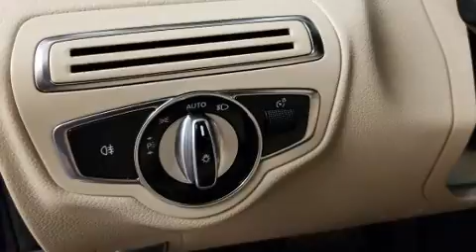2015 Mercedes-Benz C-Class C 300 4MATIC in Dedham, MA 02026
You can expect a lot from the 2015 Mercedes-Benz C-Class. This 4 door, 5 passenger sedan still has less than 25,000 miles! Smooth gearshifts are achieved thanks to the 2 liter 4 cylinder engine, and for added security, dynamic Stability Control supplements the drivetrain. Turbocharger technology provides forced air induction, enhancing performance while preserving fuel economy. Mercedes-Benz prioritized practicality, efficiency, and style by including: 1-touch window functionality, power front seats, a trip computer, fully automatic headlights, power door mirrors and heated door mirrors, rain sensing wipers, and remote keyless entry. Mercedes-Benz ensures the safety and security of its passengers with equipment such as: dual front impact airbags, front side impact airbags, traction control, brake assist, anti-whiplash front head restraints, a security system, an emergency communication system, and 4 wheel disc brakes with ABS. This car was designed with safety in mind, allowing you to drive with even greater assurance. It also arrives with a Carfax history report, indicating just one previous owner. Our sales reps are extremely helpful & knowledgeable. They'll work with you to find the right vehicle at a price you can afford. Stop in and take a test drive!